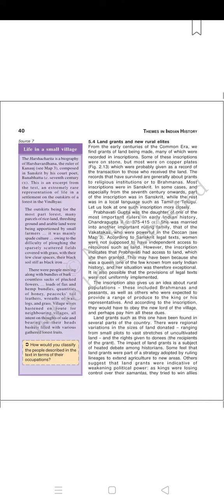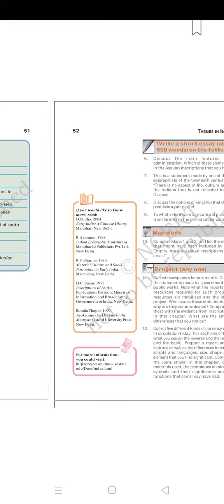Ch-2 Kings,Farmers and Towns (History) of Class-12th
Thanku